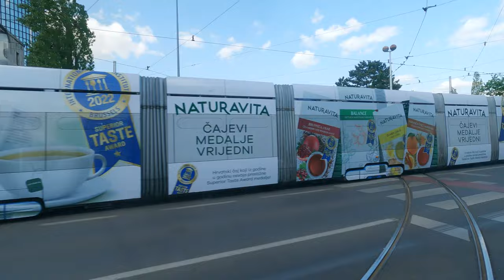Zagreb Tram Rides - Tram Line No. 4: Savski most - Dubec, Dubec - Savski most - 4K UHD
Discover Zagreb, Croatia by taking virtual tram rides. In this video we take a full tram ride in both directions along the line no. 4: from Savski most to Dubec and from Dubec to Savski most. Line no. 4 connects eastern end of the city with one of Zagreb's bridges that cross river Sava. Savski most, which is the last stop of the line, actually means Sava bridge.

List of stations:

0:05 Savski most
1:52 Veslačka
3:13 Prisavlje
5:18 Vjesnik
6:52 Učiteljski fakultet
9:13 Zagrepčanka
10:43 Studentski centar
12:12 Vodnikova
13:32 Botanički vrt
16:02 Glavni kolodvor
17:28 Branimirova
19:58 Sheraton
21:25 Klinika za traumatologiju
23:35 Draškovićeva
24:57 Vončinina
26:04 Petrova
28:10 Kvaternikov trg
30:55 Mašićeva
32:26 Jordanovac
33:58 Park Maksimir
35:25 Hondlova
36:12 Ravnice
38:45 Dubrava
39:54 Ljubijska
41:29 Kapucinska
42:25 Grižanska
43:47 Dankovečka
44:48 Čulinečka
47:00 Aleja javora
47:45 Poljanice IV
49:44 Dubec
50:00 Dubec
52:26 Poljanice IV
53:18 Aleja javora
54:20 Čulinečka
54:14 Dankovečka
57:30 Grižanska
58:21 Kapucinska
59:54 Ljubijska
1:01:15 Dubrava
1:04:22 Ravnice
1:05:47 Hondlova
1:08:47 Park Maksimir
1:10:30 Jordanovac
1:11:25 Mašićeva
1:13:20 Kvaternikov trg
1:15:46 Petrova
1:17:25 Vončinina
1:18:43 Draškovićeva
1:20:20 Klinika za traumatologiju
1:21:42 Sheraton
1:23:28 Glavni kolodvor
1:24:58 Botanički vrt
1:26:55 Vodnikova
1:19:22 Studentski centar
1:31:50 Zagrepčanka
1:32:35 Učiteljski fakultet
1:33:35 Vjesnik
1:34:28 Prisavlje
1:35:11 Veslačka
1:36:47 Savski most

Use this video as virtual scenery with your treadmill workout, create interesting video wall in your office, waiting room, lounge, cafe etc. or simply relax and open a window to new places.

This video and description may contain affiliate links, which means that if you decide to purchase any of the recommended products and/or services I will receive a small commission at no extra cost to you. Thank you very much for your support!